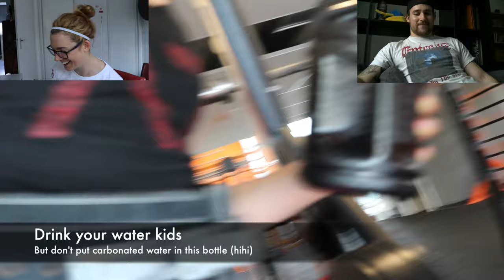Combining DUP with Wendler - Introducing my German Coach!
Follow Johan on Instagram: @johannes_br8